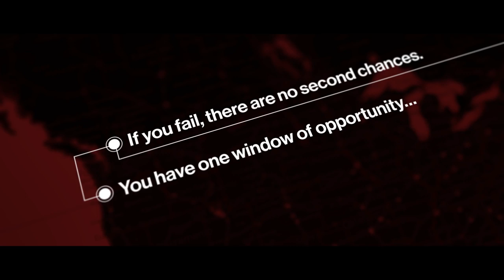HITMAN Elusive Targets The Paparazzo Trailer PS4